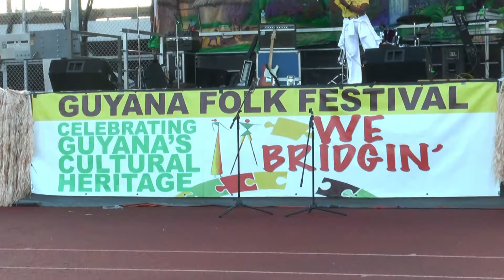GUYANA FOLK FESTIVALCORRECT